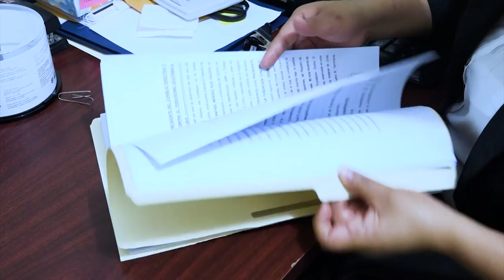Resumen de los resultados alcanzados en la 12° SesiónExraordinaria.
Te compartimos un resumen de lo acontecido en el Pleno del Congreso durante la 12ª SesiónExtraOrdinaria.